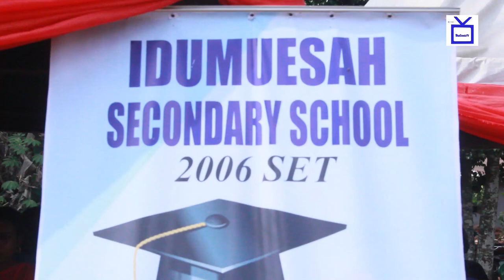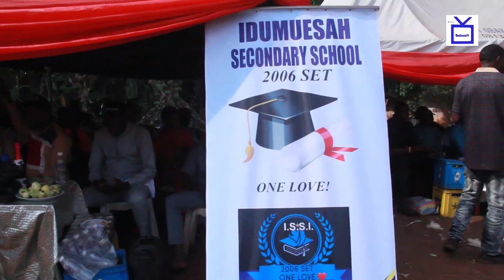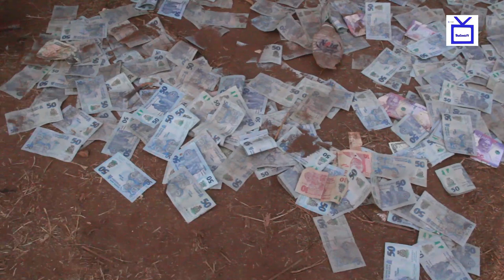ONYELELUE, ODOGIRI,AND AKUSORUIBE LIVE AT THE FUNERAL OF LATE DR JANJALA IN IDUMUESAH (IETV)